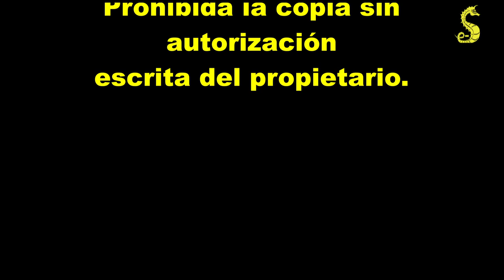Boda Jorge y Noe intro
Boda de Jorge  y Noe celebrada el 4 de mayo de 2019 en Sant Fost de Campsentelles.s
Grabado con cámara Nikon D850 con objetivo Nikkor 18-200 mm.